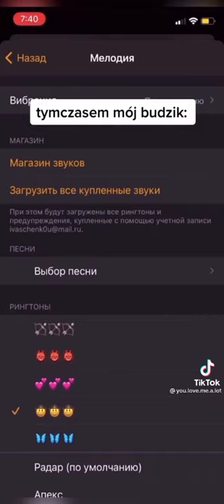budzik na telefon ^^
budzik na telefon bejby